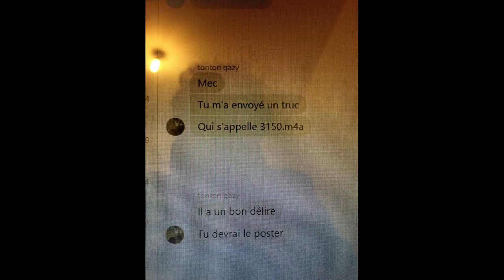3150.m4a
5/12/2017

Ibanez through Cube, iPhone

Shit happens when you're sick and sad.